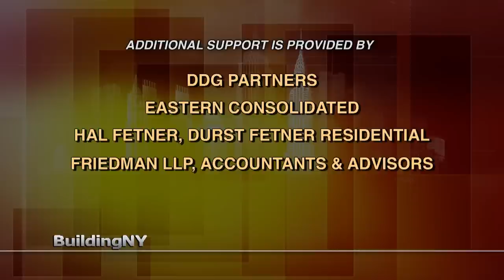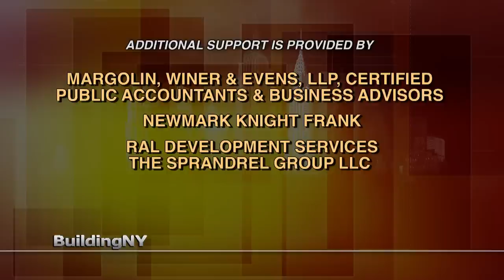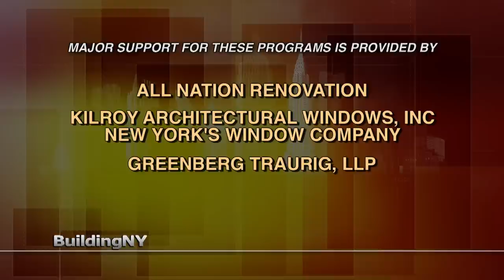BuildingNY: The Life of Joseph J. Grano, Jr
Host Michael Stoler profiles the life of Joseph J. Grano, Jr., who is the Chairman and CEO of Centurion Holdings,LLC. discussing his childhood and family growing up in Hartford, Connecticut. They talk about the variety of jobs Joseph had as a young teenager, such as a newspaper route, shoe shining and picking tobacco, as well as his college years, his  incredible years of military service in the Vietnam War, and his life as a business man. He talks about how he climbed the ranks from realtor at a small realty business to stoke broker and finally to Chairman and CEO of Centurion Holdings.

Building New York, a lively conversation hosted by Michael Stoler, is New York's only weekly television broadcast featuring local and national leaders responsible for real estate activities in the Metropolitan region.